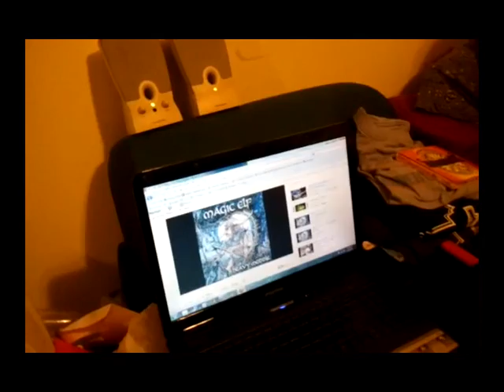Chillin With The Anti-Scene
Chris piecing together his new board after getting it smashed. "Wake Yo Bitch Ass Up" available online everywhere now!

google us